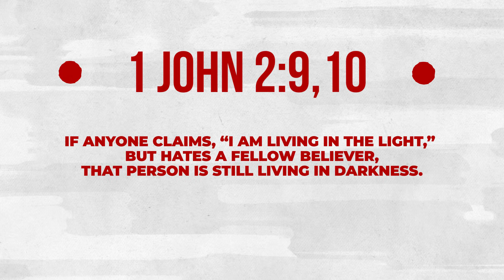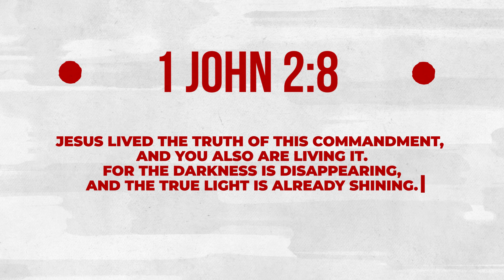Testimony : Ping Tan